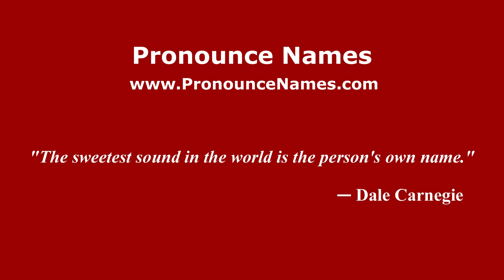How to pronounce Joaquín Kerlegand (Mexico/Mexican Spanish) - PronounceNames.com